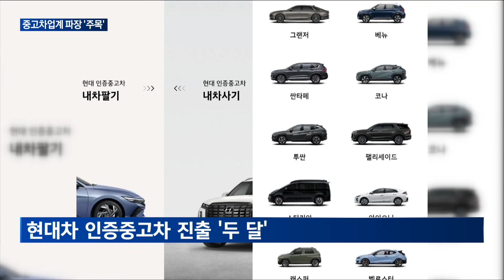[매일경제TV 뉴스] 현기차에 이어 KG까지 가세…중고차업계 파장 주목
완성차 업계가 인증중고차 사업에 뛰어들면서 중고차 시장도 변화의 시기를 맞고 있죠.
  다만 아직까진 신장개업 영향이 예상보다 크지 않다는 분석이 나오는데요.